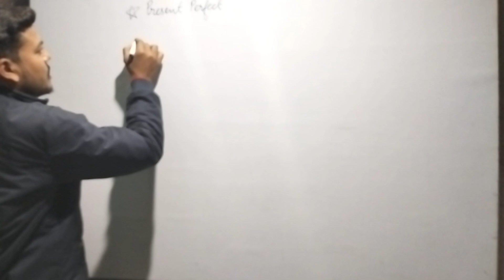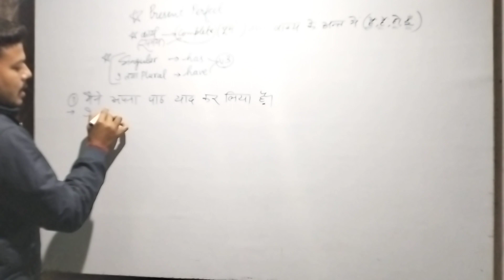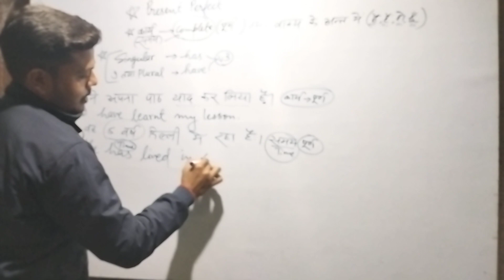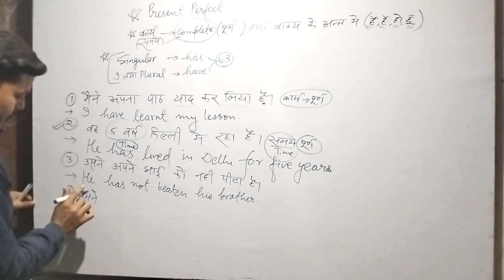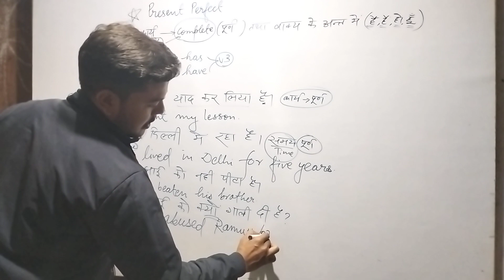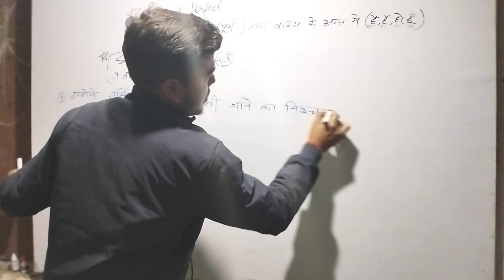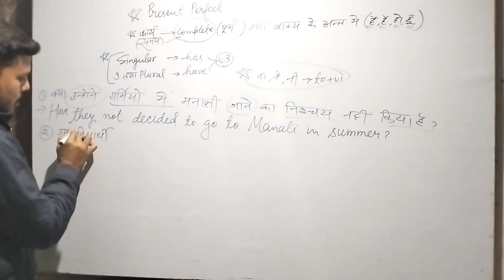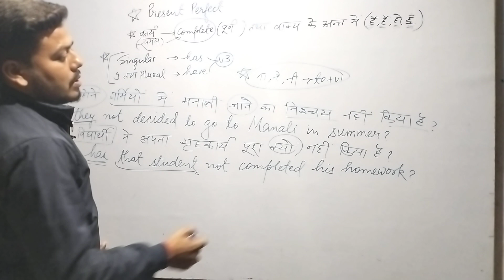Tense|| Present Perfect|| Basic translation by Manish Goswami Sir| English Grammar|| UP Board 2024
tense
basic translation
English grammar
mg sir
Manish Goswami Sir
English translation by Manish Goswami Sir
English grammar by Manish Goswami Sir
English speaking by Manish Goswami Sir
tense basic
up board 2024 English preparation
up board English speaking
up board English translation 2024
present indefinite
translation sikhne ka behatareen Tarika
basic translation
Manish English speaking classes
inglish translation
English translation
translation ka basic
grammar sikhne ka sabse aasan tarika
Manish goswami sir English classes
mg sir
basic English speaking classes
an easy way to learn English speaking
English grammar sikhne ka sabse behtareen tarika
be ka prayog
use of Be
basic translation ki shuruaat
translation ki shuruaat
present indefinite ki shuruaat
grammar ki shuruaat
shuru se English grammar
shuru se English speaking
basic tense for all students
tense for all students
up board ki taiyari shuru se
Manish sir English speaking classes
Goswami sir ka English classes
Manish goswami sir
MGSEC English Classes By-Manish Goswami Sir...
Also share to your kiths and kins so that they may also get some help from the video.
Aapko agar ye video helpful lage to please ise jyada se jyada share kare. Thanks 🙂
up board class 12th english model paper 2023,english model paper 2023 up board,up board exam 2023 english me kya aayega...